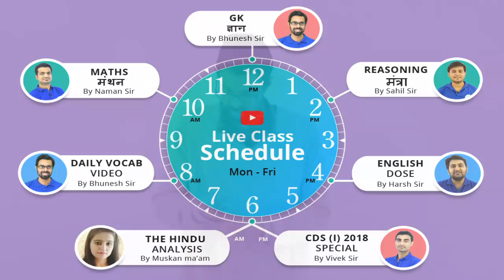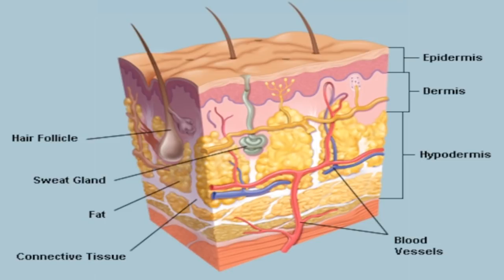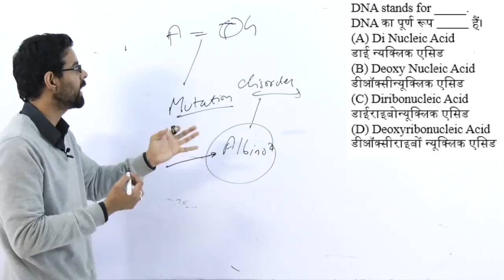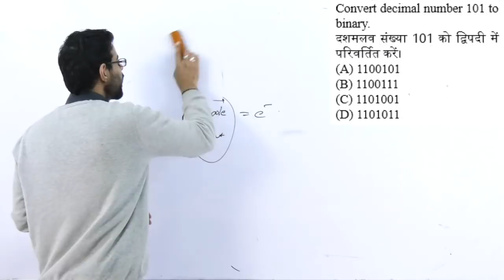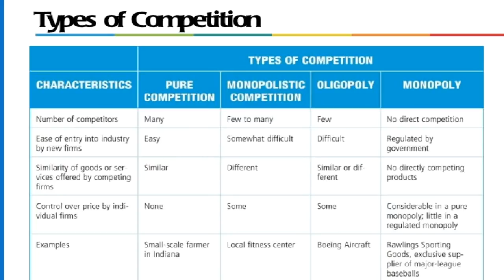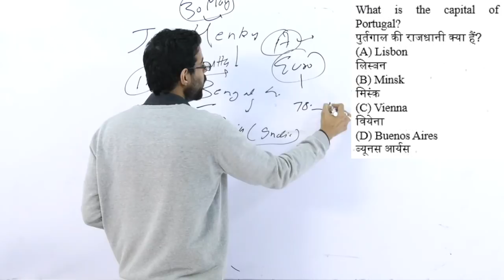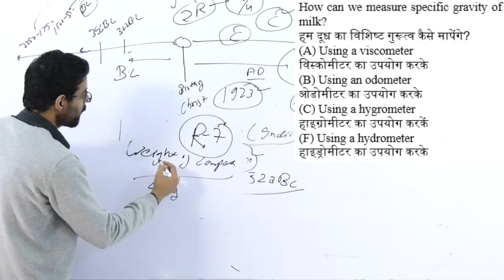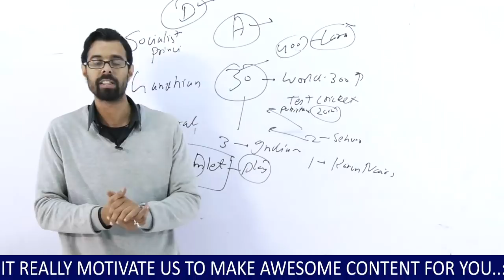12:00 PM GK ज्ञान by Bhunesh Sir | Prev Year Questions |अब CHSL दूर नहीं I Day # 21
12:00 PM GK ज्ञान by Bhunesh Sir | Prev Year Questions |अब CHSL दूर नहीं I Day # 21
6 AM - The Hindu Analysis by Ayush Sir
8 AM - Daily Vocab by Bhunesh Sir
10 AM - Maths मंथन by Naman Sir
12 PM - GK ज्ञान by Bhunesh Sir
2 PM - Reasoning मंत्रा by Sahil Sir
4 PM - English Dose by Harsh Sir
6 PM - CDS Special by Vivek Sir

- 6:00 AM | The Hindu Analysis Playlist

- 8:00 AM | Daily Vocab Video:

- 10:00 AM | अब CHSL दूर नहीं - Maths मंथन by Naman Sir

- 12:00 PM | अब CHSL दूर नहीं - GK ज्ञान by Bhunesh Sir

- 2:00 PM | अब CHSL दूर नहीं - Reasoning मंत्रा by Sahil Sir

- 4:00 PM | अब CHSL दूर नहीं - English Dose by Harsh Sir

- 6:00 PM | Mission CDS (I) 2018 -